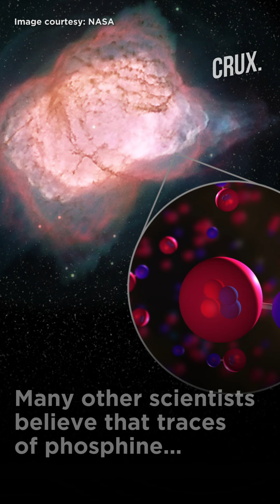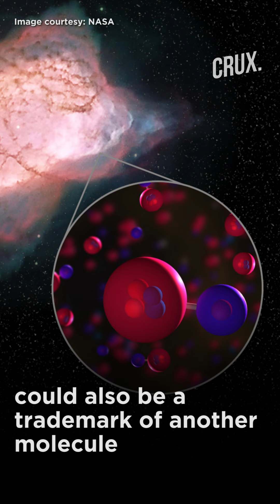Scientists Detect Traces Of Phosphine Gas On Venus, Hint At Possibility Of Presence Of Life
Scientists have detected traces of phosphine gas in Venus which could attribute signs of living organisms. On earth, phosphine which is considered a toxic gas is produced by microorganisms.